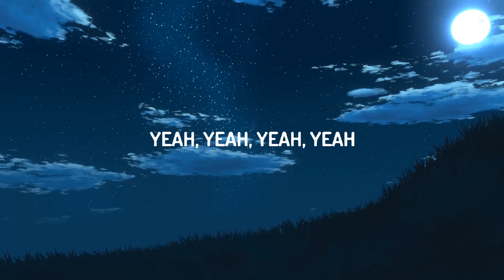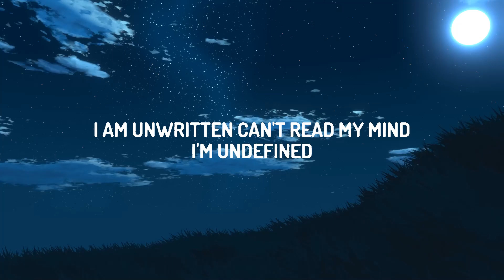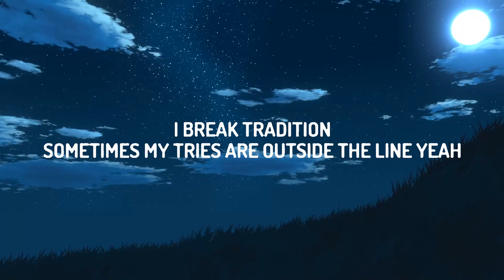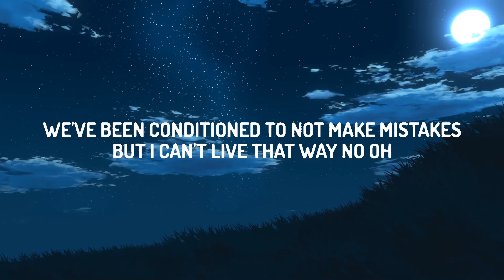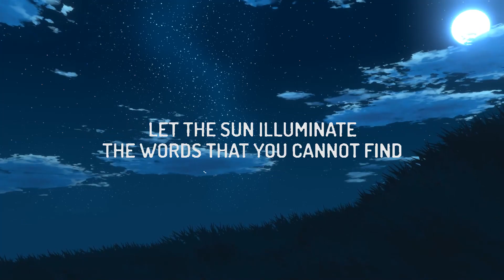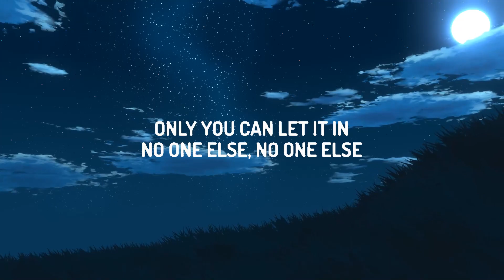Natasha Bedingfield - Unwritten (Lyrics) | Lyrics Kittis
(Lyrics):
[Verse 1]
I am unwritten, can't read my mind
I'm undefined
I'm just beginning, the pen's in my hand
Ending unplanned

[Chorus]
Oh, oh

No one else can feel it for you only you can let it in
No one else can speak the words on your lips
Unwritten